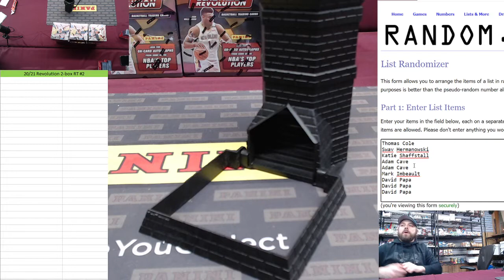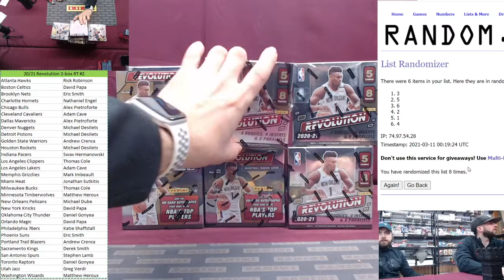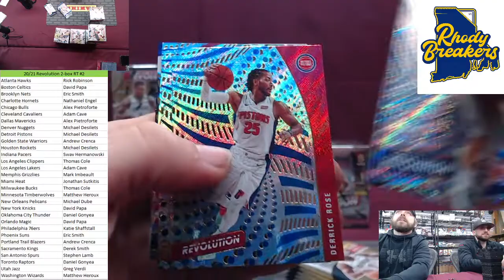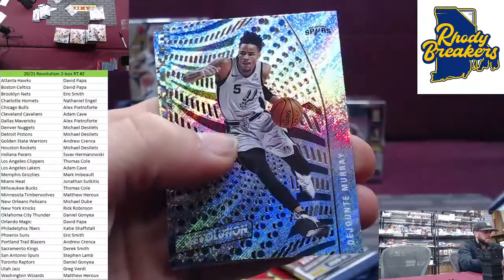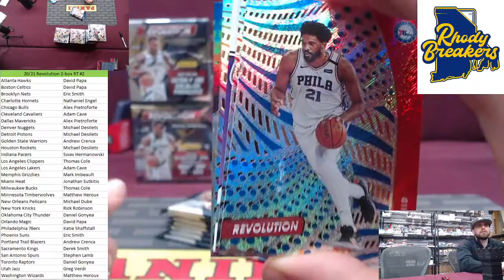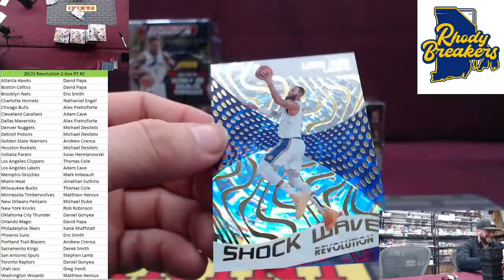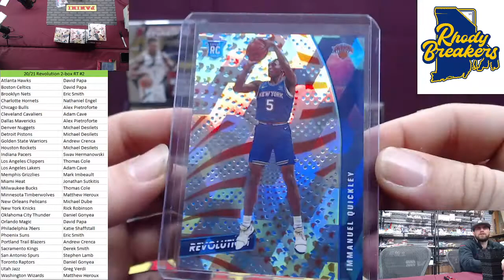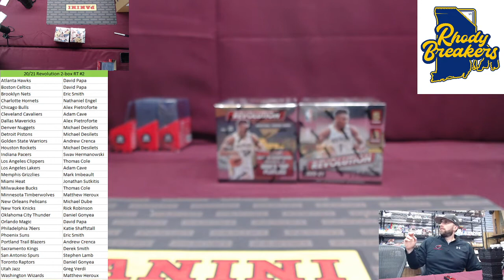20 21 Revolution 2 box RT #2